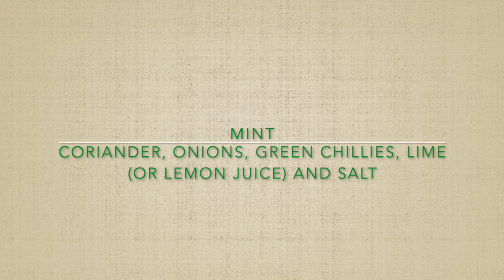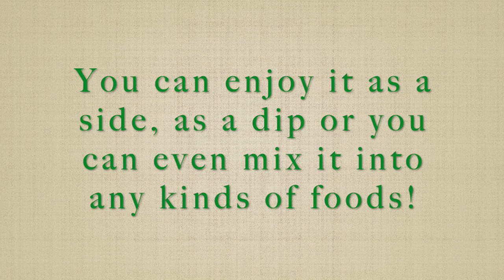(Mint Chutney) Pudina Chutney!! Very Easy To Make!!!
***We do not own the background music. All copyrights go to YRF Soulful Melodies on Youtube.

!!!DETAILED RECIPE INSTRUCTIONS HERE!!!

The quantity of ingredients depends on how much chutney you'd like to make!

Ingredients:
1. Mint leaves - we used 1.5 cup
2. Coriander - we used 1 cup
3. Freshly squeezed lime or you can use store bought lemon juice - we used the store bought and about 3-4 tbsps
4. Green thai chillies - we used 2-3
5. One medium sized onion
6. Salt as per your preference- we used 1.5 tbsps

Using too much mint may make the chutney bitter, which is why we use half cup extra coriander. Remember, mint is a very strong herb so a little can go a long way!

METHOD:

1. Toss all the items in the blender and blend to a smooth paste. You may or may not need to add water to make the consistency to your desire.

Some notes:
1. If you do not have lemon or lime, you can use any kind of sour ingredient. For example, raw mangoes, dried mango powder, dried pomegranate powder, or tamarind pulp.
2. You can store this in the fridge for up to a week!

Please be advised this is our home based recipe, there are several different ways to make it, however this is the easiest and tastiest for us!